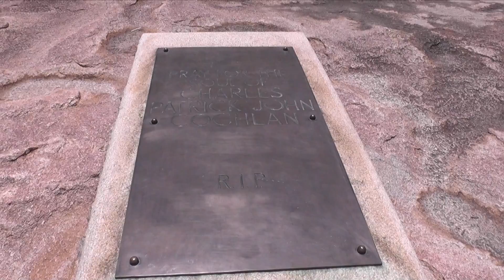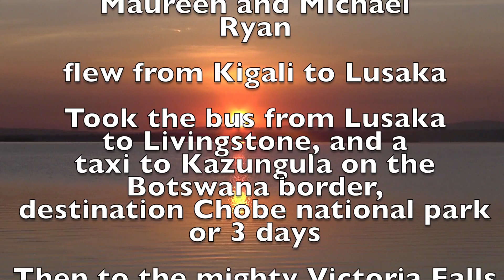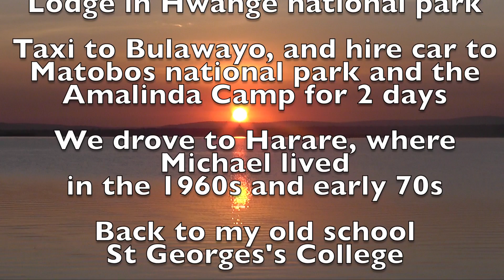Ryans in Zimbabwe Botswana Feb 2016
Maureen and Michael's trip to Zambia, Zimbabwe and Botswana Feb 2016